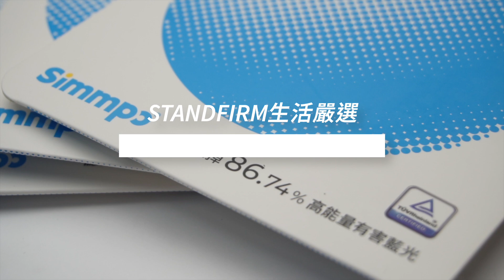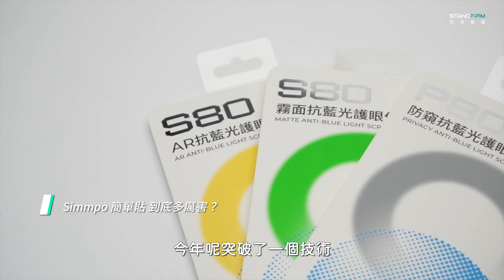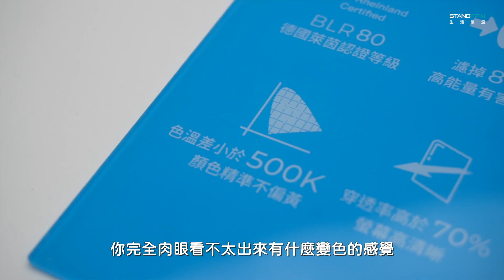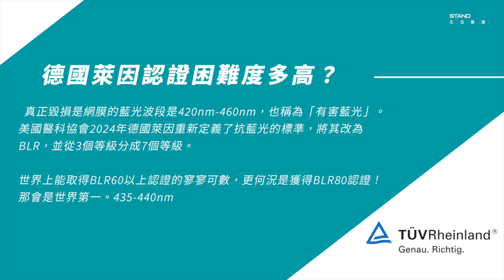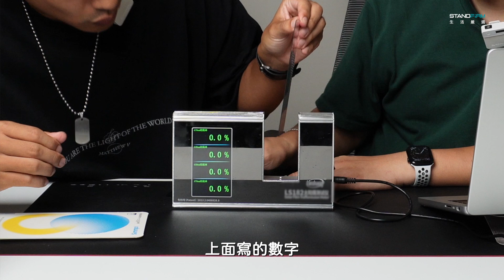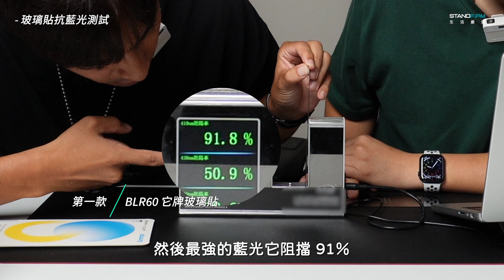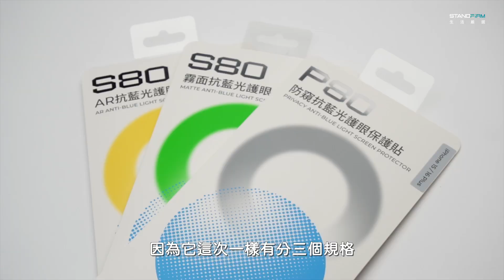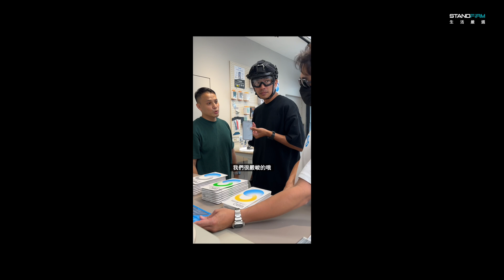2024 史上最高抗藍光保護貼 | 實測 ｜Simmpo ｜STANDFIRM